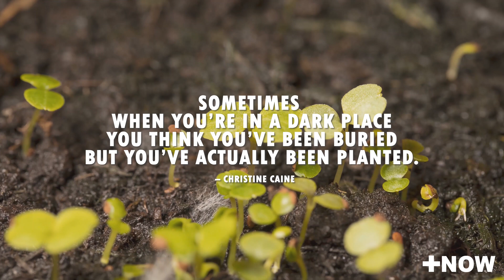Sometimes when you’re in a dark place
When you think darkness surrounds you, do not turn into a negative person all of a sudden, instead, try to have an optimistic outlook of life.